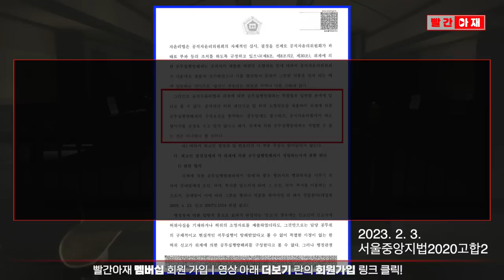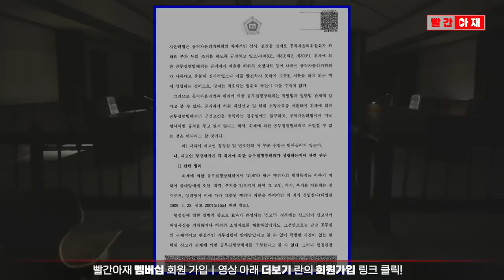"형사처벌 대상" 조국 재판부가 발목잡은 이균용 대법원장 후보자 [빨간아재]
국가 의전서열 3위인 이균용 대법원장 후보자에 대한 인사청문회가 진행중인 가운데
10억 원 상당의 비상장주식을 누락해 집중 타깃이 되고 있습니다.

이 후보자는 스스로도 '재산 은닉'임을 부인하지 못하고 있습니다.

그런데, 서울중앙지방법원 제21-1형사부는 최근 '서울중앙지방법원 2023고합2'호 사건을 판결하면서
허위 재산신고시 공직자윤리법에 의한 징계를 넘어 형법상 위계공무집행방해로 처벌해야 한다고 판시했습니다.

이 사건은 조국 전 장관과 함께 기소된 정경심 교수에 대한 판결로
현재 서울고법에서 항소심이 진행중입니다.